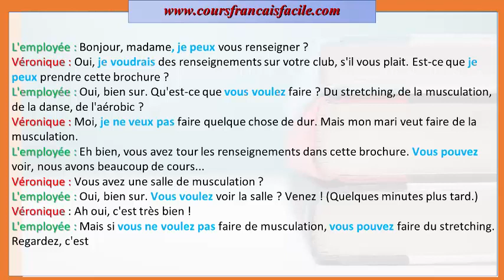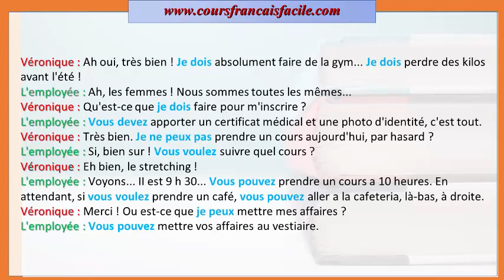Dialogue en français : Apprendre à utiliser les verbes pouvoir vouloir devoir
N’hésitez pas à visiter notre site de français  pour avoir des cours gratuits: